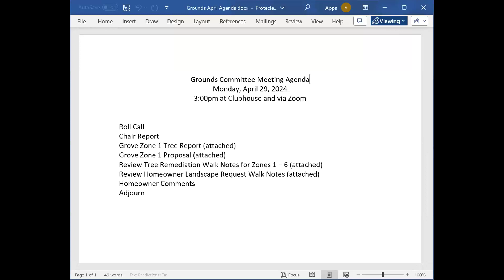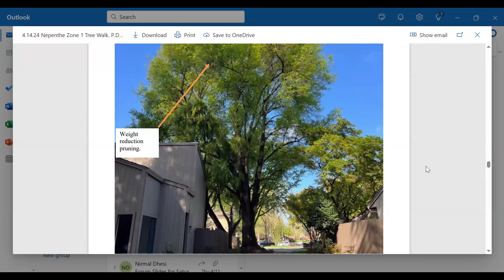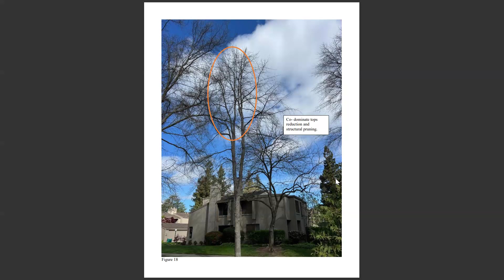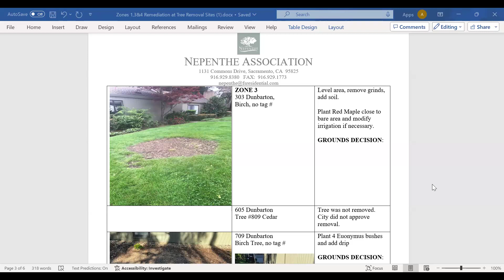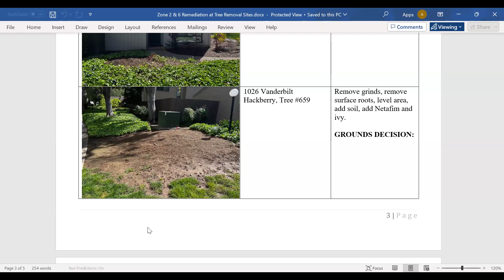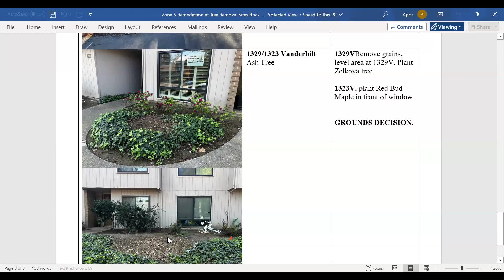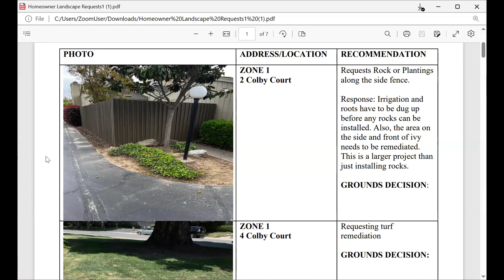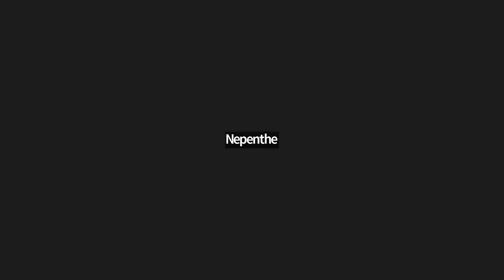April 29, 2024, Grounds Meeting